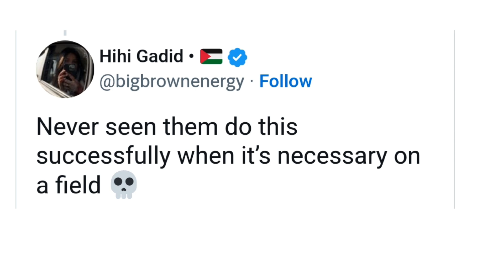"Ye Loog Kabi Nahi Sudrege..." 🤣 | Pakistan Team CATCHES Pratice In Matresses Video Viral News